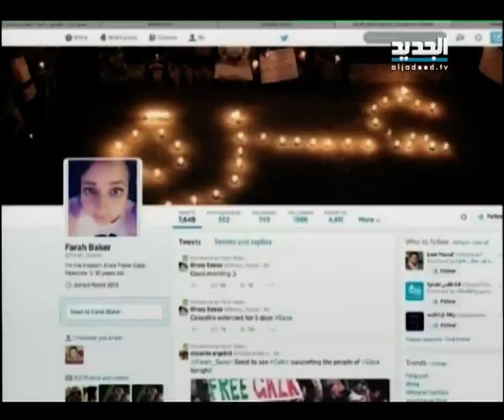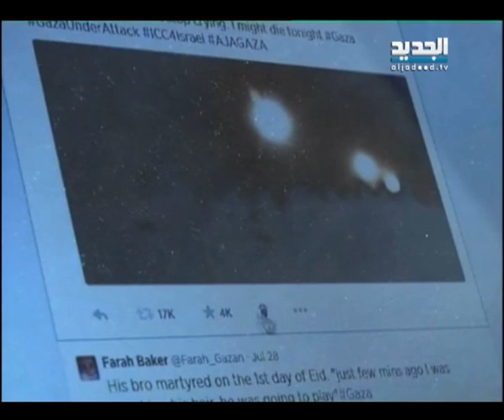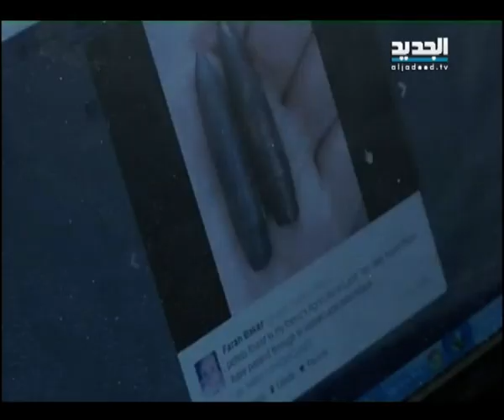أشهر مغردة فلسطينية...التويت ينتصر أيضاً